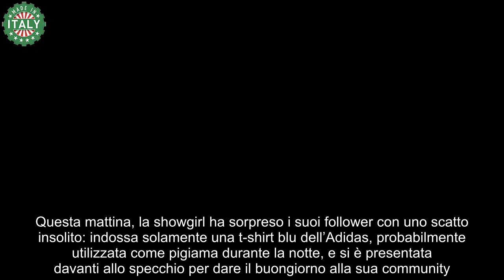Belen, in mutande aspetta Ballando con le Stelle Selvaggia Lucarelli dice la sua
Belen Rodriguez sembra pronta a fare parlare di sé ancora una volta, questa volta con un risveglio curioso che ha attirato l’attenzione dei suoi seguaci sui social. L’ormai ex di Elio Lorenzoni sembra aver messo da parte l’idea di una nuova relazione, almeno per il momento, concentrandosi invece sui suoi figli e sulla sua carriera.